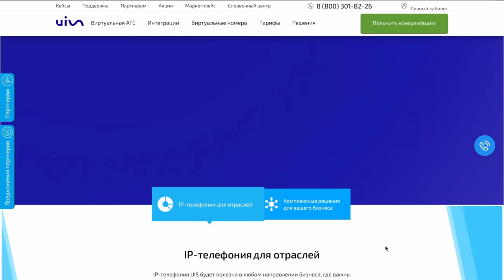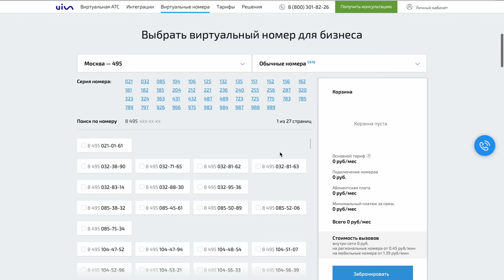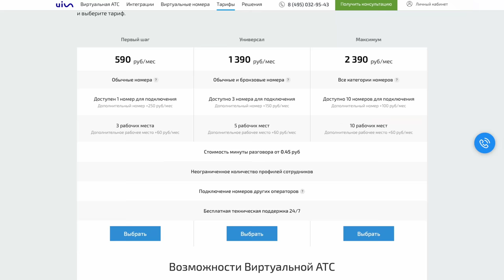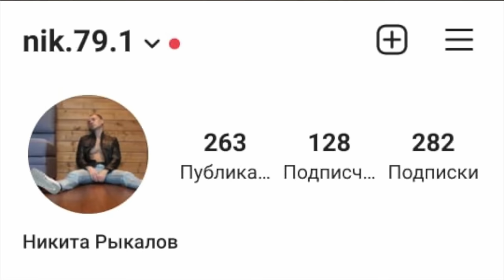КАРКАСНЫЙ ДОМ 100м НА УЧАСТКЕ 10 сот ДЛЯ ПМЖ. ОТЗЫВ ВЛАДЕЛЬЦА О СОСТОЯНИИ И СОДЕРЖАНИИ ЗА 10 ЛЕТ.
Первая коммуникационная платформа для бизнеса UIS Получи первый месяц обслуживания в подарок ✅
Сегодня мы с вами отправимся на север от Москвы на границу тверской и московской области к реке Волге. Едем мы в гости к Никите который последний 10 лет почти живет в каркасном доме в 100м и построен дом 2умя людьми! Дом использует для ПМЖ.
Спасибо Никите за то что пригласил в гости. Все вопросы по дому к нему!